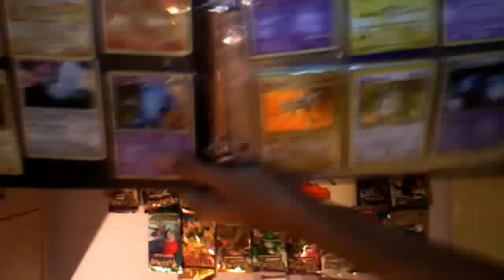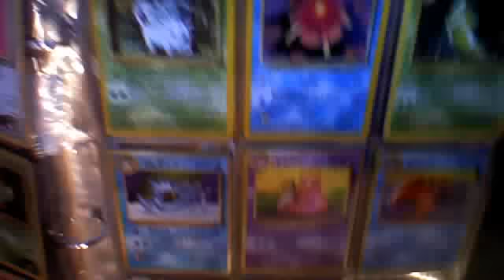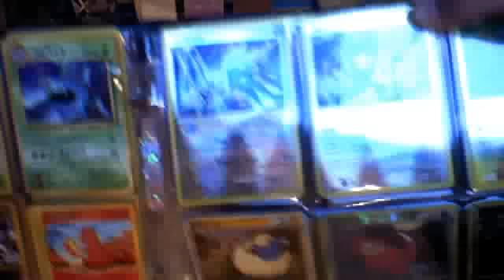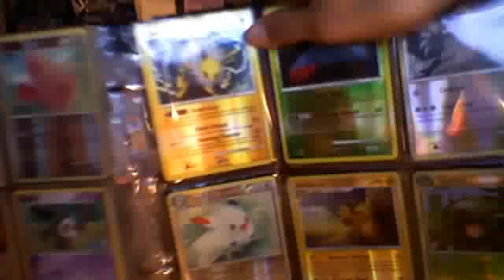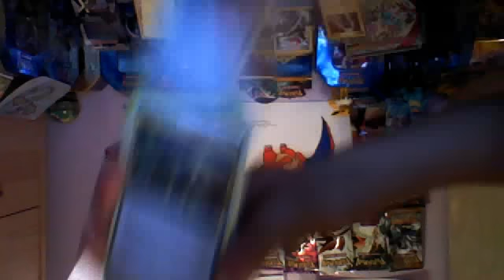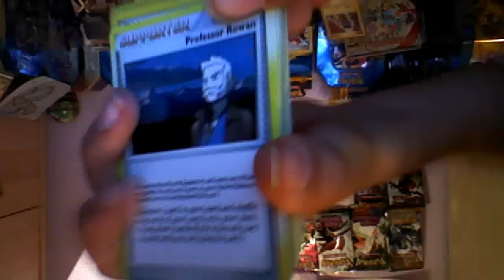Pokemon cards for trade or sale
Watch the whole video. Lv.Xs ETC. at end as well as trainers
(including Double colorless and reverse Twins)

Wants:
Vaporeon star
Mew Star
Charizard star
Umbreon star (top Want)
Espeon star
Rayquaza Star
Treeko Star
Mudkip star
Torchic Star
Vaporeon Ex
Raikou Ex
Lugia Ex
Leafeon Lv.x
Azelf Lv.x
Moltres Reprint
Pikachu Reprint 112/111
Torterra Lv.x
Raikou Star
Venomoth
Kabutops
Furret
Igglybuff
Poilitoed
SlowKing
Macargo
Swampert
Linoone
Dustox
Swellow
Gardevoir
Slaking
Shedninga
Delcatty
Seviper
Armaldo
Registeel
Regice
Roserade
Bastiodon
Gastridoon blue
Gabite
Drapion
Mantyke
Mespirit
Raichu Prime
Espeon Prime
Absol Prime
Celibi Prime
Full Suicune entei
Charizard reprint
Any Shiny cards

I have more Lv.xs that are only for trade for my Extreme wants (Stars shinys or Rare Lv.xs exs) Just message me also I have mew prime only for trade for stars =D